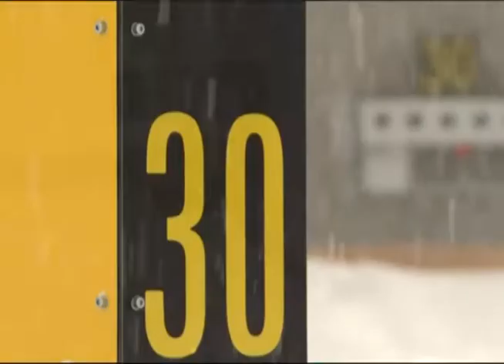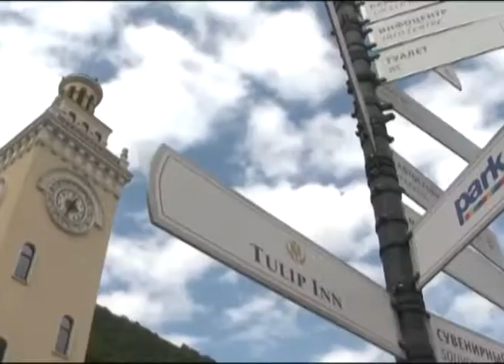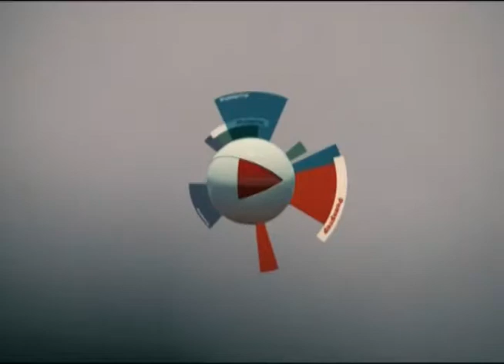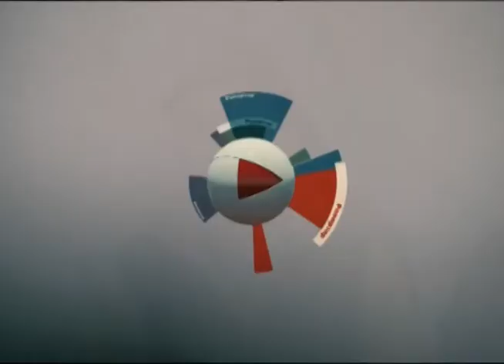Репортер 10.02.2014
Мы всей душой болеем за наших, за нашу сборную и конечно за Самарских спортсменов, которым выпала честь представлять нашу страну и губернию. Легендарный хоккеист Семен Варламов, который родился в Самаре, Алексей Емелин - воспитанник тольяттинской "Лады", лыжница Анастасия Доценко, которая отучилась в нашем институте путей сообщения. Правда сейчас сдает зачет Татарстану. Итак, смотрим хоккей 13 февраля, а лыжные гонки 11 февраля.